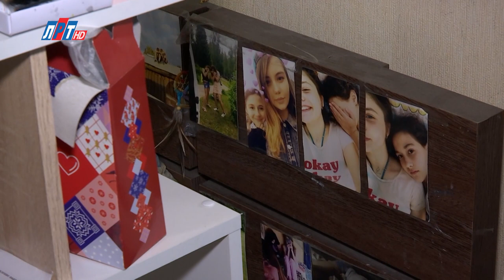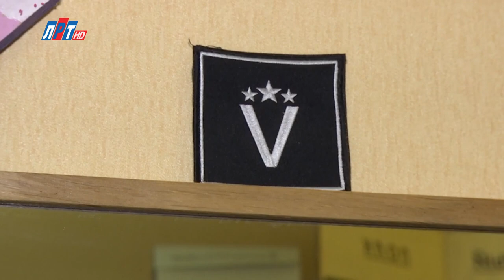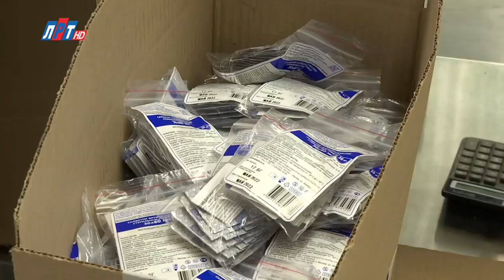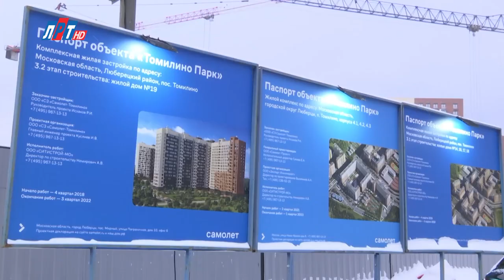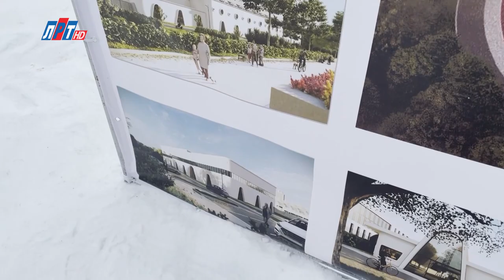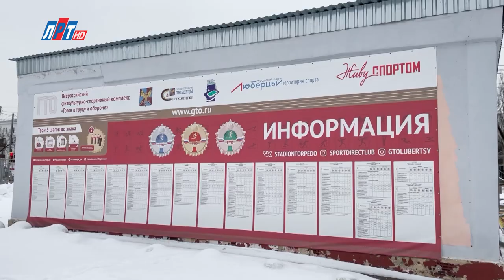Владимир Волков ответил на вопросы жителей г.о. Люберцы в программе "Диалог с главой" 06.03.2023 г.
6 марта 2023 г. на телеканале «ЛРТ» прошёл прямой эфир с главой г.о Люберцы Владимиром Михайловичем Волковым. В программе обсудили меры поддержки семей мобилизованных, строительство объектов социальной инфраструктуры,  вопросы молодёжной политики и мероприятия, приуроченные к предстоящему 400-летнему юбилею Люберец.